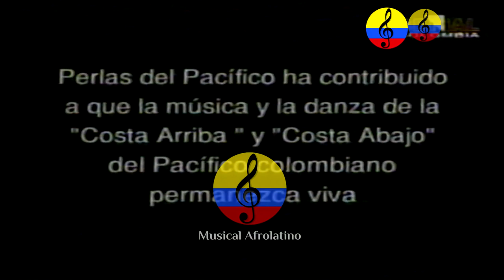El bambuco viejo o currulao, Tumaco, Nariño, Colombia, 1999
El género se encuentra en toda la zona del Pacífico Sur colombiano desde la frontera con Chocó en el río San Juan pasando por Buenaventura, en el Valle del Cauca; Timbiquí y Guapi, en el Cauca; Tumaco y en Nariño finalizando en Esmeraldas, en el norte del Ecuador. Cuenta con mayor aceptación y reconocimiento por parte de los músicos del Pacífico en Colombia, es la tonada representativa de la música del Pacífico Sur Colombiano y el conjunto de marimba. Como danza, es llamado también la danza madre, la cual se caracteriza por contar con coreografías claramente definidas, de giros armoniosos y elegantes en una delicada simbología de coqueteo30. El Currulao es un sistema compuesto por música, danza, gastronomía y fiesta que cumple funciones sociales en las comunidades donde se desarrolla. A diferencia del bunde, no se relaciona con expresiones de carácter religioso o místico. Algunos de los dichos populares ligados al currulao están: ―bailarse una mano de currulao‖ o ―zapateando un currulao‖, y títulos de canciones como: Mamita me lleva el diablo, Adiós por el hombre, Mirando y Mañana me voy de Guapi, entre otros, muestran la fuerte vinculación con la cotidianidad. El Currulao pareciera tener su origen en un aire que fuese interpretado con tradición en las antiguas haciendas esclavista. Alejandro Ulloa31 propone una hipótesis interesante al plantear que el currulao (Bambuco Viejo), y el bambuco andino nacieron en la hacienda esclavista del Gran Cauca, como la misma tonada